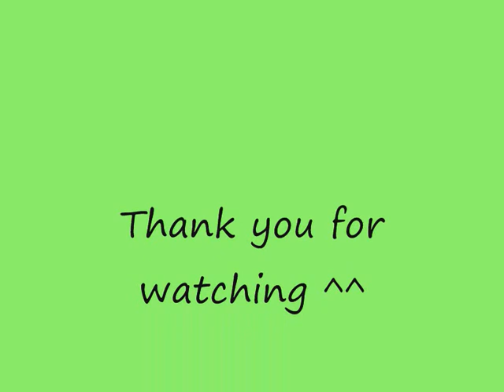BST VS Plague Chigoe [Full Fight]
75 BST/NIN solo fight against Plague Chigoe, the NM fight for the Caedarva Mire map. Very easy fight using a charmed Date Eruca as a pet first and finishing off using a CC.